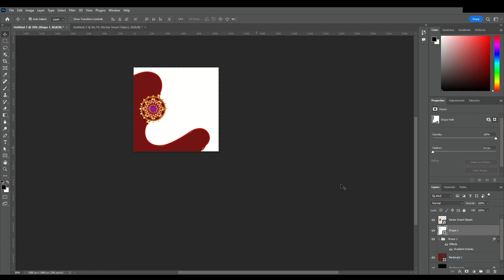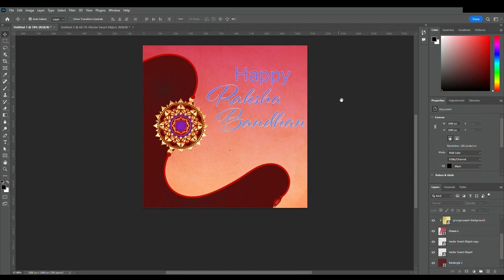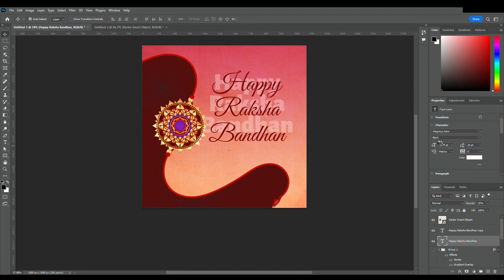Rakhi Poster Design in Photoshop 2 Min Poster Design for beginner Happy Rakshbandahan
All original content in this video is the property of Shalwe Graphics.